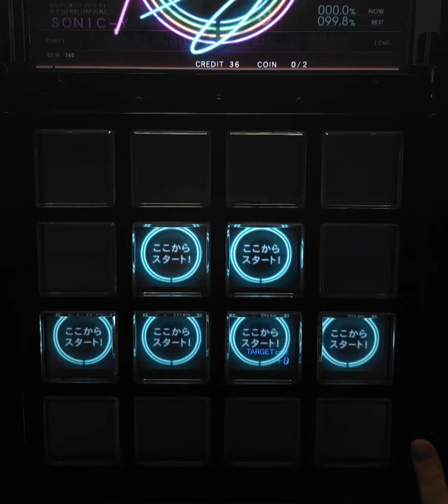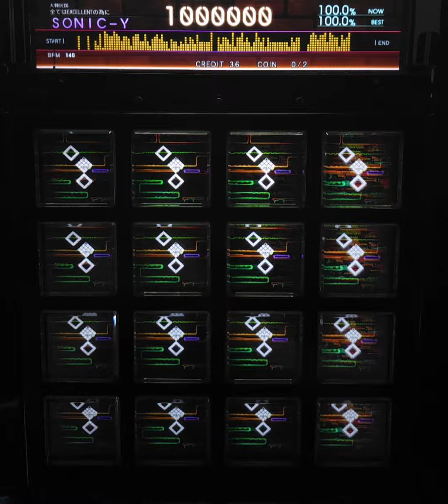[jubeat 全譜面 Archive] ECO FIGHTER EXT EXC [Lv 7/1080p/60fps]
곡 버전: jubeat ripples Lv 7
촬영 날짜: 20240913
플레이카운트: 3회